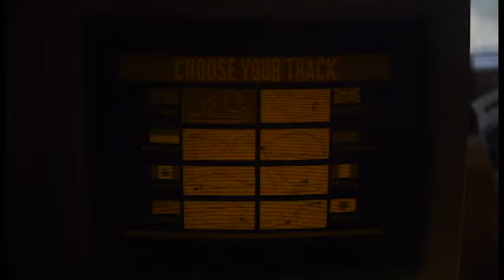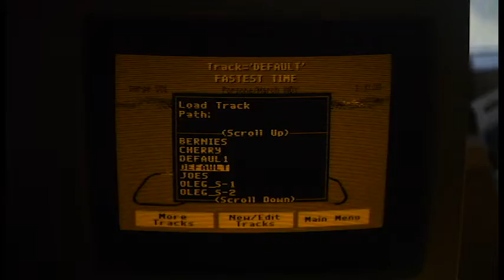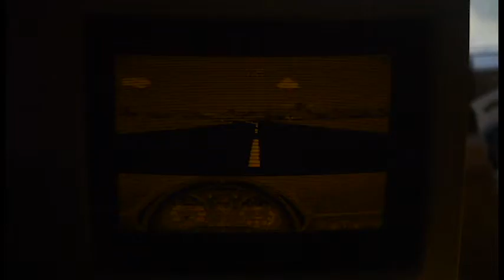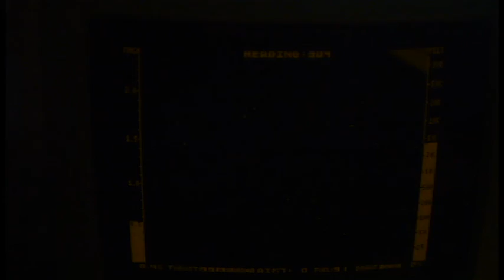Hercules graphic card. Some Games on a 286 computer with HGA card.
Games - Stunts, Grand Prix Circuit and Jet on a 286 machine with HGA graphic card and HGA display.